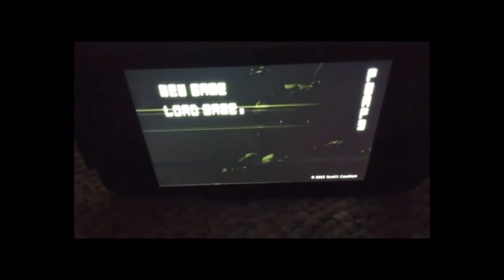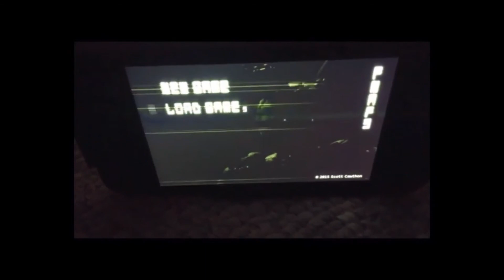[EXCLUSIVE] Yoshibros088 Channel Trailer OLD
This archive doesn't have  a description that we know about.